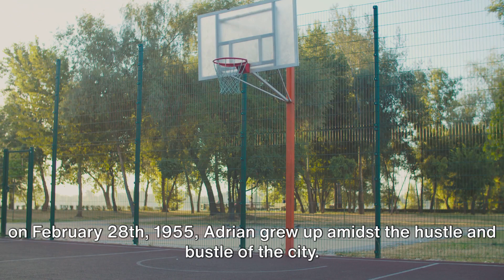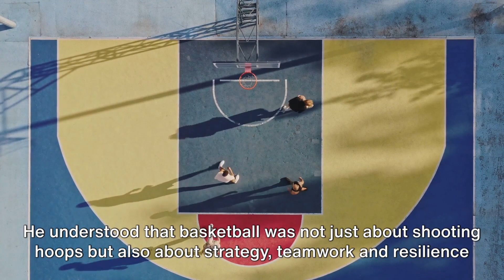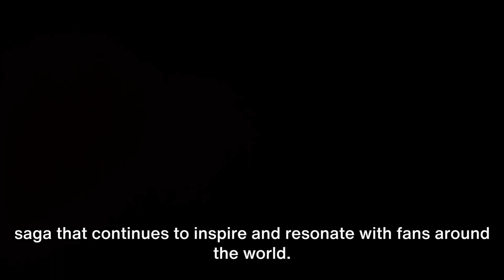The History Of Adrian Dantley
More About NBA